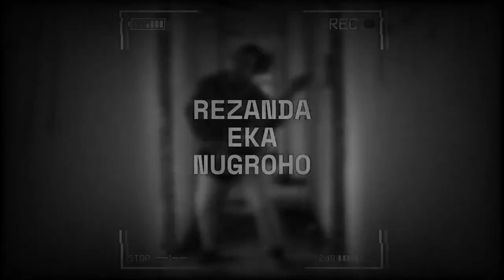INDONESIAN METALHEADS REACTED TO DIR EN GREY - アクロの丘 / Akuro no Oka